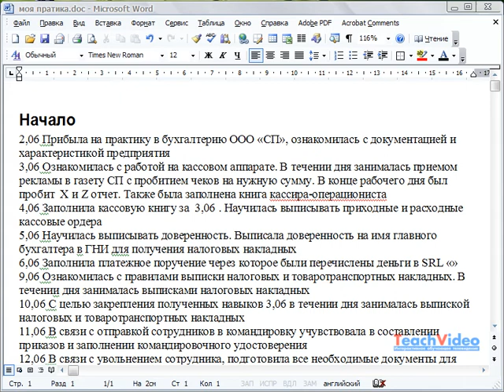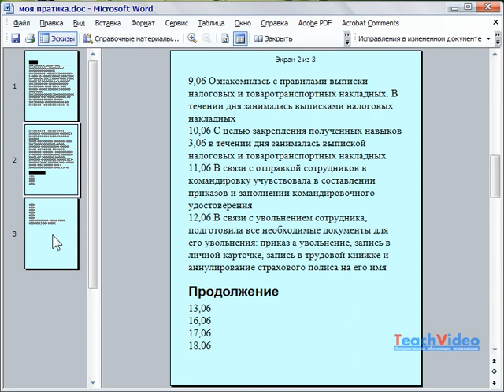Режим чтения в Microsoft Word 2003 (15/49)